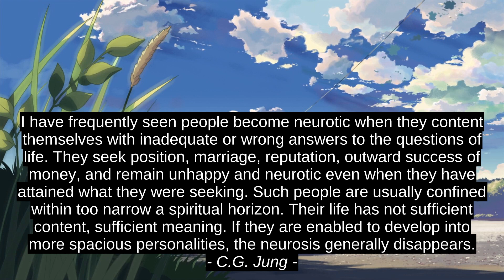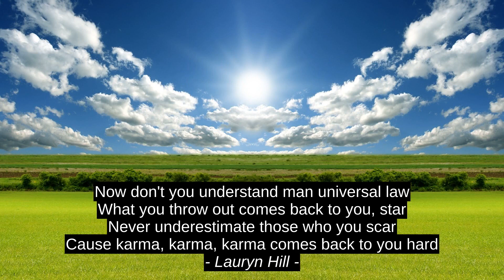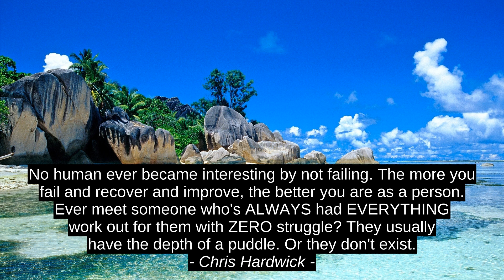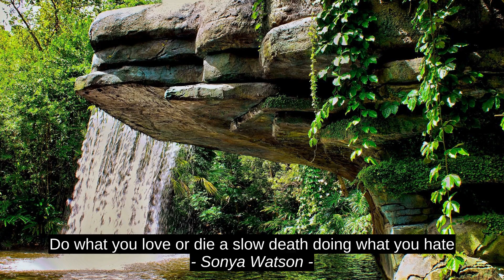Prva stopnja Inspirativno Cites - Rehaman M